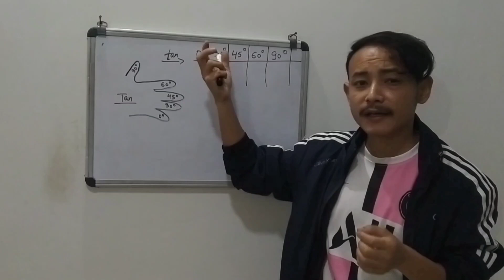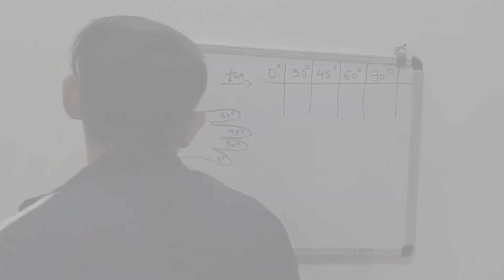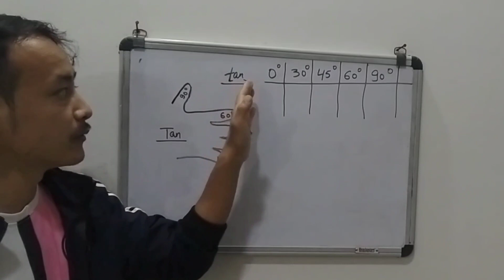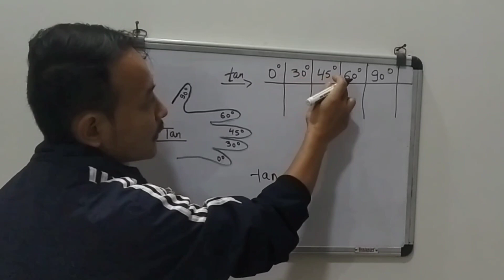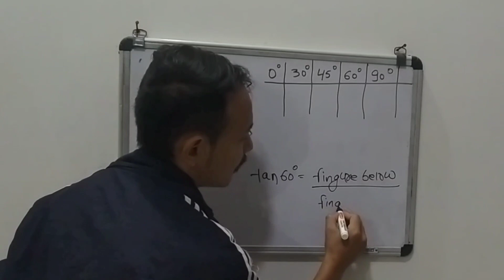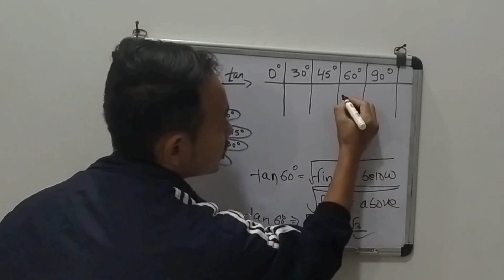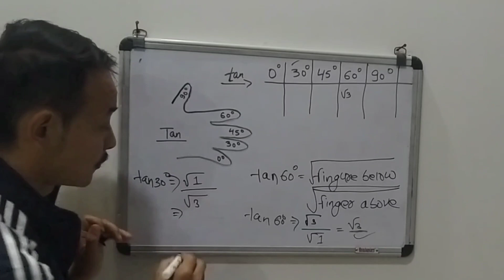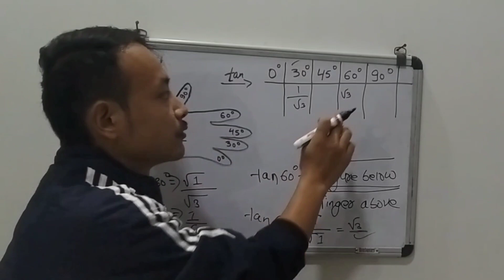Hack The Trick By Using Fingers // औंला प्रयोग गर्यरा सिक्नु होश चाल // TRIGONOMETRY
THIS VIDEO IS RELATED WITH TRICK OF TRIGONOMETRIC TABLE TANGENT TO HACK THE TRICK BY USING FINGERS

THANKYOU

Support Slowfy

/slowfy- topic